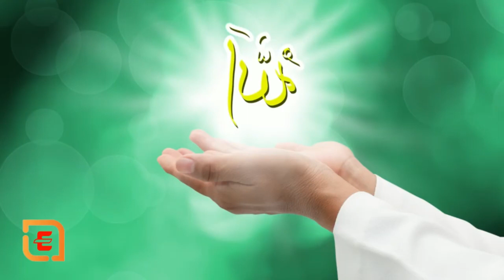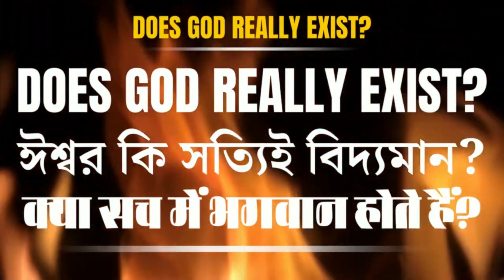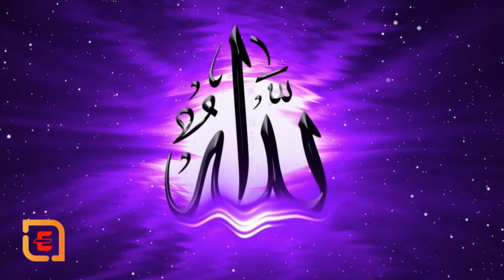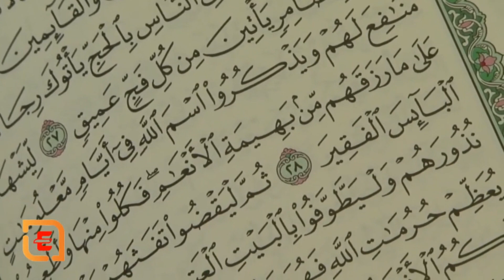Sadhguru Hindi | Existence of God-Does god really exist?-क्या वास्तव में ईश्वर का अस्तित्व है?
Does God really exist or not?
Does God Exist? - Times of India
The existence of God is an eternal philosophical question that mankind has sought to answer since its inception. Many people hold the conviction that religion and God do exist and consider God as the Almighty power and the Creator of the world. In comparison, others think that there is no higher being called God.

The world's faithful account for 83% of the global population; the great majority of these fall under twelve classical religions–Baha'i, Buddhism, Christianity, Confucianism, Hinduism, Islam, Jainism, Judaism, Shinto, Sikhism, Taoism, and Zoroastrianism.

The existence of God is a matter of personal belief and faith, and there is no absolute proof to support or disprove it. The question of God's existence is a topic of debate in theology and philosophy of religion, and arguments for and against God's existence can be categorized as logical, empirical, metaphysical, subjective, or scientific.

sadhguruhindi motivational booksummaryhindi motivationalhindi emglehindi मैं अपने चैनल पर किसी भी कंटेंट के साथ कोई कॉपीराइट समस्या पैदा नहीं करना चाहता, इसलिए यदि आपको कोई कॉपीराइट समस्या मिलती है तो कृपया चैनल की रिपोर्ट करने से पहले इस चैनल के मालिक से संपर्क करें। मैं जल्द से जल्द समस्या को हल करने की कोशिश करूंगा।